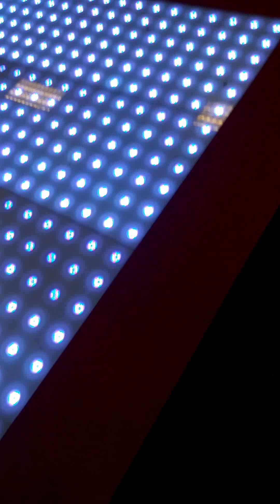9-7-15 Nathan dirty dancing.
Dancing his booty off!